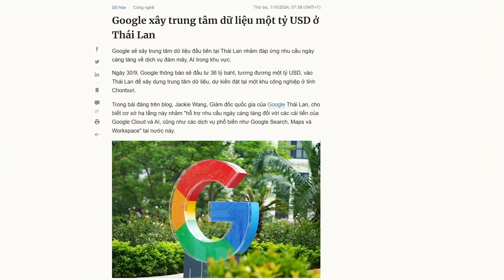Siết ngôn luận: Luật Dữ liệu VN gây lo ngại cho các công ty công nghệ Hoa Kỳ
Các công ty công nghệ Hoa Kỳ đã cảnh báo chính phủ Việt Nam rằng, dự thảo luật thắt chặt các quy định về bảo vệ dữ liệu, và giới hạn chuyển dữ liệu ra nước ngoài sẽ hạn chế các nền tảng truyền thông xã hội, và các nhà điều hành trung tâm dữ liệu tăng trưởng làm ăn tại Việt Nam.

Xem bài chi tiết tại:
Hoặc: